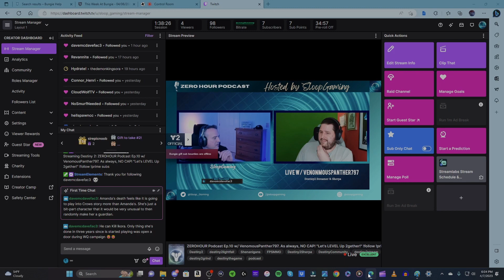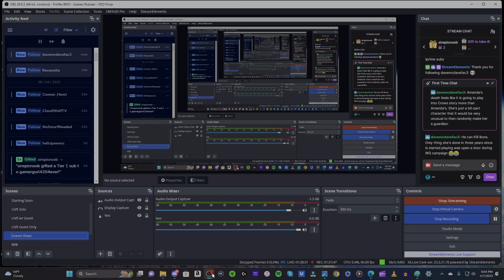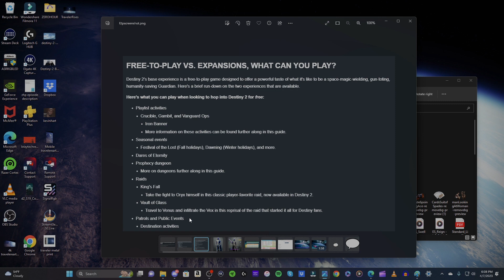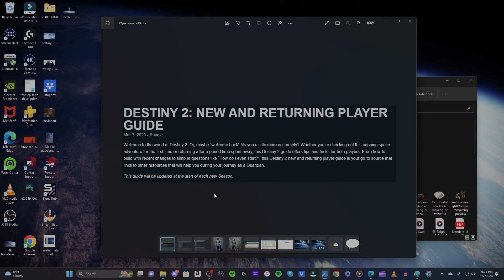Destiny2 Lore, Paywall, Exotics & More! ZEROHOUR Podcast Ep.10 w/ VenomousPanther. Full & Uncut!!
ZEROHOUR Podcast! Episode 10 w/ VenomousPanther797 was recorded LIVE on 04/07/23
ZEROHOUR Podcast features a weekly 1v1 interview with gamers and insiders of Destiny2, where we discuss what’s new in the Destiny universe, as well as online culture and its impact on the gaming community!
ZEROHOUR Podcast strives to inform and entertain our listeners with unique insights from our Guests, but the conversation does not end there! We would love to hear YOUR thoughts and get feedback on the topics discussed!
All inquiries in chat during the LIVE show are acknowledged and any questions afterwards are welcomed in the comment section of the podcast upload. applepodcasts spotifypodcast googlepodcasts amazonpodcasts & more!
ZEROHOUR Podcast truly wants to hear from YOU, the viewer, the listener, the gamer, the Guardian! So please, let YOUR voice be heard and “Let’s LEVEL Up 2gether!”

BIG Ups to Bungie, the Devs & CM Teams for delivering us Lightfall!

*Intro - Destiny 2: Season of the Drifter OST - The Reckoning (Action) - YouTube Destiny2 Season of the Drifter OST – The Reckoning {Action}. Owned by Bungie, Inc. and composed by Dirksen, Lewin, Salvatori, and Johnson.

*Outro - Destiny 2: Beyond Light Original Soundtrack - Track 06 - Deep Stone Lullaby - YouTube Destiny2 Beyond Light Original Soundtrack – Track 06 – Deep Stone Lullaby. Owned by Bungie, Inc. And composed by Michael Salvatori, Skye Lewin, Josh Mosser, Michael Seachrist, and Rotem Moav.